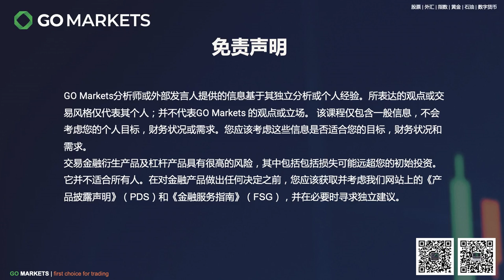澳洲的好运气是不是要用完了？| GO Markets 每日财经点评